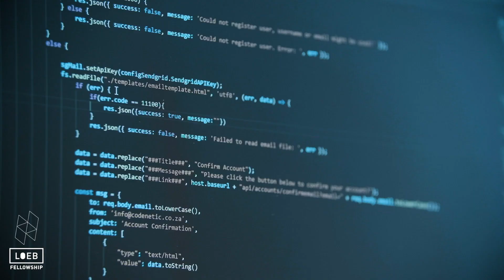Stephanie Hankey Loeb Fellow '22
Stephanie Hankey is a designer, activist and social entrepreneur with over 20 years experience exploring the social and political impact of technology on society. As a practitioner and field leader she works across disciplines – technology, design, art and politics.

She helped establish the technology support for civil society sector in 1998 working as a funder at the Open Society Foundation before cofounding Tactical Tech in 2003, which pioneered work on digital security and privacy for human rights. Stephanie has a degree in design and art history and a master’s in computer related design from the Royal College of Art.

She was awarded an Ashoka Fellowship for her work as a social entrepreneur and in 2017 became a visiting industry fellow at the Oxford Internet Institute for her work linking personal data to political targeting.

Stephanie now serves as the executive director of Tactical Tech, which has grown to become a leading international NGO at the forefront of capacity building and public education on technology, society, rights and justice. Stephanie co-curated the award winning touring exhibition, the “Glass Room.” enabling over 220,000 people in 47 countries to reflect on their relationship with technology and its impact on their environment. In parallel, she teaches emerging and leading practitioners technology and design ethics at design schools in Europe. Her current work focuses on the increasing use of data technologies in response to short and long emergencies, from the pandemic to climate change.